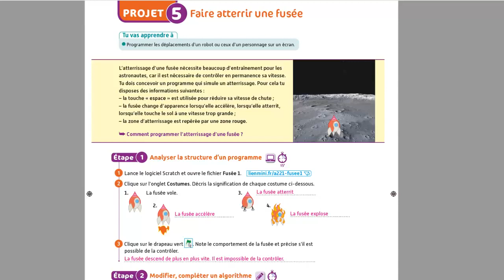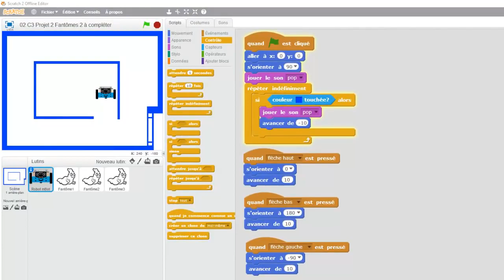Cahier d'algorithmique et de programmation Cycle 3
Découvrez le cahier d'algorithmique et de programmation Cycle 4 des éditions Delagrave. Elèves de CM1, CM2, 6e.